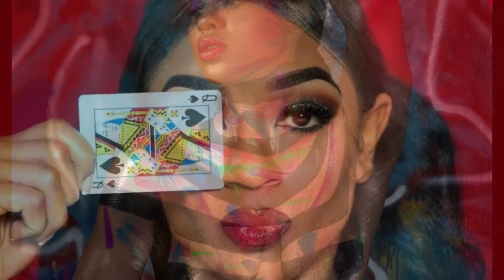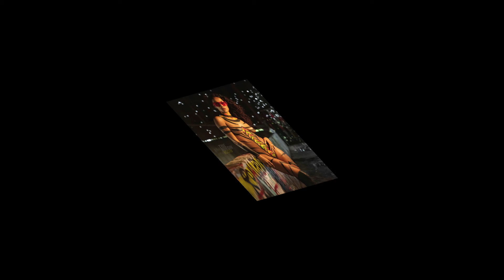ONLY BODY PAINT #1